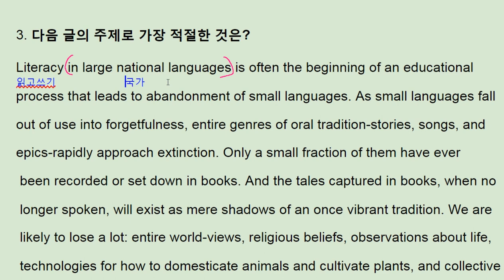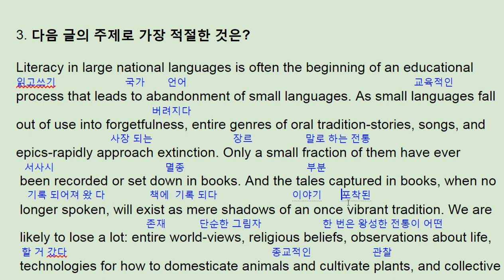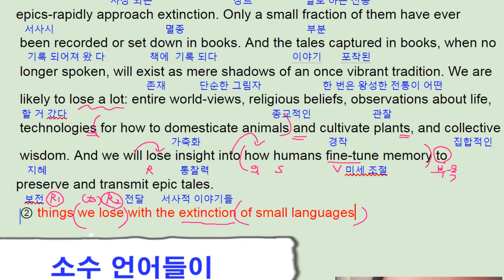수능길잡이 영어독해 유형편 - 2강 Practice 3 - 번개콩 extinction of small language